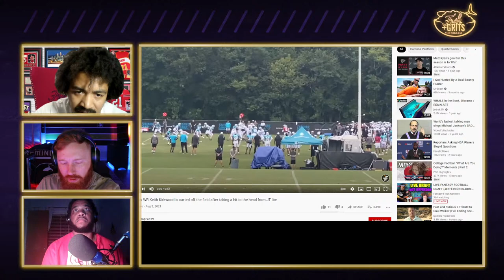Atlanta Falcons training camp, Braves catch fire, & Trae Young gets a max deal - Fish & Grits #63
First and foremost, the NFL season is here. The guys talk about the NFL as teams are going hard in camp right now. They discussed the Hall of Fame game and this year's HOF class. The guys talked a lot about Falcons football and the potential for the current roster. Baseball talk was short, but the guys discuss the record number of all-star caliber players that were traded at the deadline as well as the Braves' new moves. They also discuss the Braves finally surpassing the .500 mark after a whopping 109 games played as well as their record for mediocrity this season. The crew introduced a behind the scenes member in Brice and his new college football segment. Lastly, the guys talk basketball. They talk NBA, Olympics, and most importantly, Hawks Basketball, as the home team has managed to return most of the team from this past season.

· Anchor: The easiest way to make a podcast.

4:15 Grits Blitz
-Josh Allen Contract, Aaron Rodgers Back, Carson Wentz Out
45:00 Football Back (HOF Game)
-2021 HOF Class Announced
1:07:00 Falcons Training Camp
-Position Battles (RB)
-What Defensive Player Are You Looking Forward To
1:24:35 Suicide Squeeze
-Braves Surging
1:36:27 College Football Segment (No Sound Except Ryan)
2:09:36 The Layup
-USA Gold Medal (Underwhelming Performance?)
2:14:55 NBA Free-Agency Moves & Trades (Lakers, Bulls & Heat)
2:27:50 Hawks Talk
-Expectations for John Collins
-Impressions on Draft
-Lou Will Re-signed, early predictions for next year